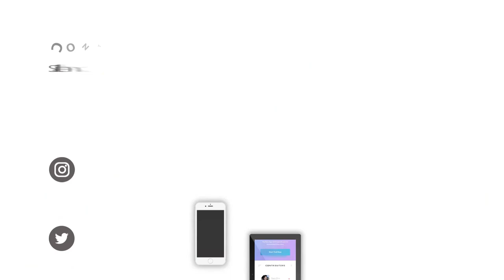Contoh Video Explainer Iklan Kesehatan Kulit, Perawatan Rambut Kering, Skin & Beauty Clinic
Jasa Edit Video Contoh Video Explainer Iklan Kesehatan Kulit, Perawatan Rambut Kering, Skin & Beauty Clinic atau